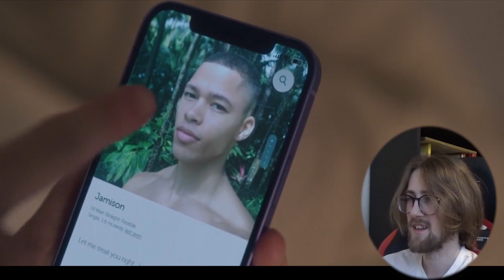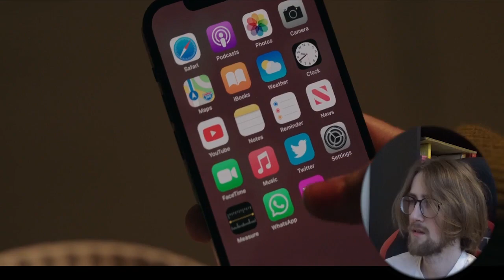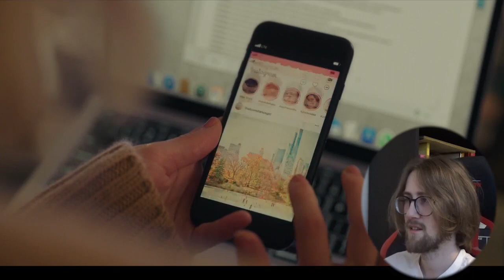GET TOGETHER! - Gossip Girl Season 1 Episode 11 - 'You Can't Take It with Jules' Reaction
Gossip Girl Season 1 Episode 11 - 'You Can't Take It with Jules' Reaction